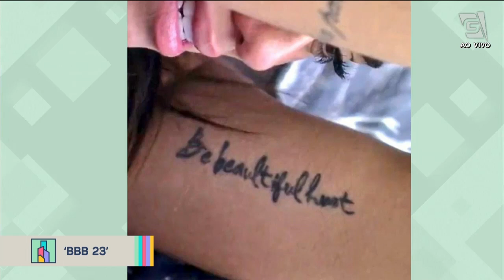BBB23: Fred Nicácio é elimado e descobre verdade de participante - Revista da Cidade (01/03/2023)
Leão Lobo te atualiza das últimas fofocas do Mundo das Celebridades, confira!

0:00 - Aniversariantes do dia
3:30 - Tudo sobre a eliminação de Fred Nicacio no BBB23
11:25 - Tatuagem com grafia errada
14:50 - Parabéns para Leão Lobo